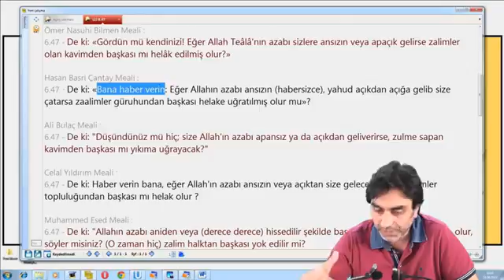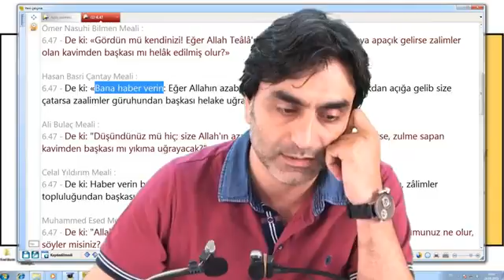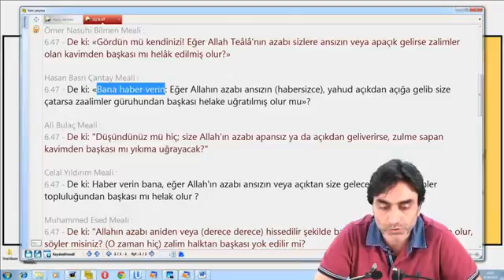Bir rivayetin diğer rivayetle olan tutarlılığı arttıkça zan oranı minimize olur!